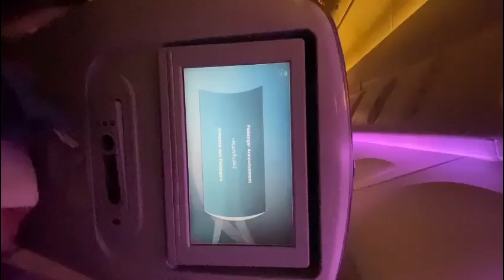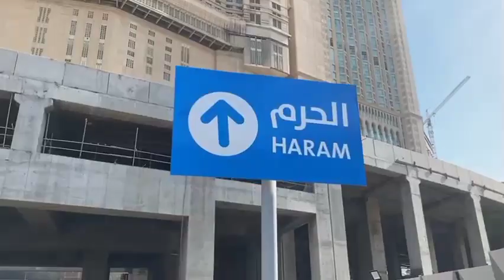November 23, 2023